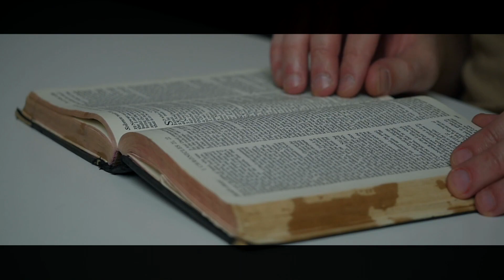Cinco enseñanzas de una oveja perdida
Iglesia caminando por fe

Pastor Juan Manuel Vaz

¿ puede un creyente apartarse por un tiempo?, ¿ puede un creyente apartarse completamente de la fe?,¿ dejara el Buen Pastor que se pierda una de sus ovejas?